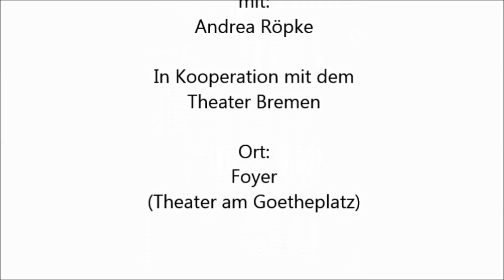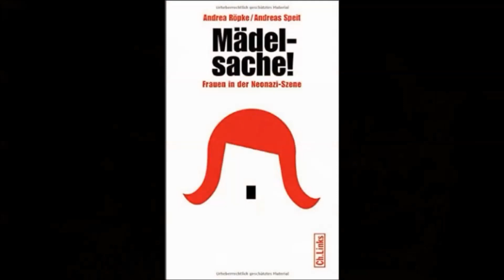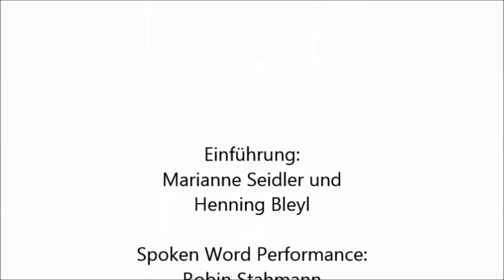Nach den Rechten sehen: Andrea Röpke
Reden hilft. Das gemeinsame Sprechen schafft Verbindungen, im Sprechen versichert man sich seiner selbst, konstituiert man sein noch stummes Denken und wird hörbar.
In unserer Reihe "Nach den Rechten sehen" wollen wir diskutieren, respektieren, zuhören. Doch: Wir wollen uns nicht an ausländerfeindliche und menschenverachtende Aussagen gewöhnen, egal ob auf Demonstrationen, im Alltag oder in Parlamenten.
Die Reihe beschäftigt sich mit dem in Teilen der Gesellschaft tief verwurzelten rechten Gedankengut und dessen Folgen - ohne denen, die es verbreiten, Gehör zu verschaffen.

Den Anfang machte die Politologin und freie Journalistin Andrea Röpke. Sie ist mehrfach ausgezeichnete Expertin zum Thema Rechtsextremismus in Deutschland. Sorgfältig und aufwendig beobachtet sie rechte Strukturen in der Bundesrepublik. Dazu gehören rechts-extreme Hooligans, der nationalsozialistische Untergrund, neonazistische Bürgerinitiativen und die NPD. Dabei deckt Röpke die große Zahl an rechtsextremen Gewalttaten auf (Jahrbuch rechte Gewalt: Chronik des Hasses) und beschäftigt sich auch eingehend mit dem speziellen Thema der weiblichen Neonazi-Szene. Im NSU-Prozess wurde sie als Expertin hinzugezogen.

Einführung: Marianne Seidler, Henning Bleyl
Spoken Word Performance: Robin Stamann
Moderation: Ellen Best
Kamera: Theater Bremen
Schnitt: Anna Wolter